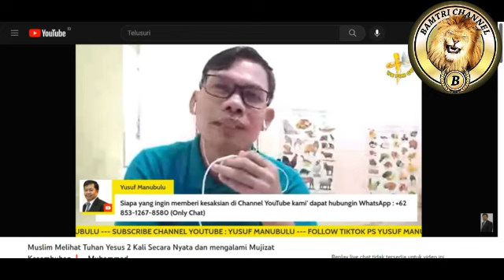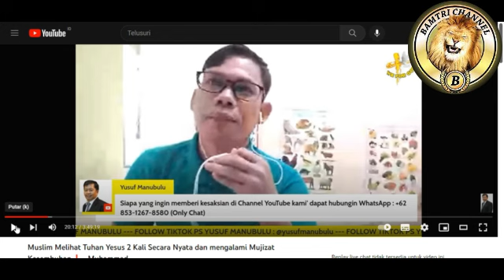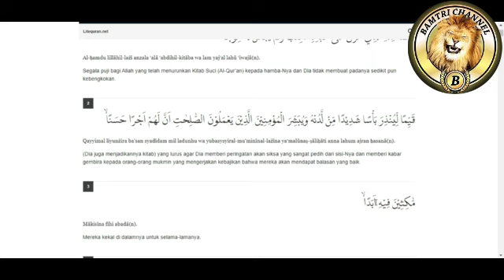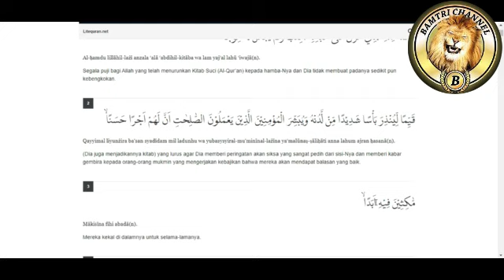DIJAMIN NGAKAK KERAS...!! MURTADIN MENJELASKAN HUKUM TAJWID KE UMAT ISLAM